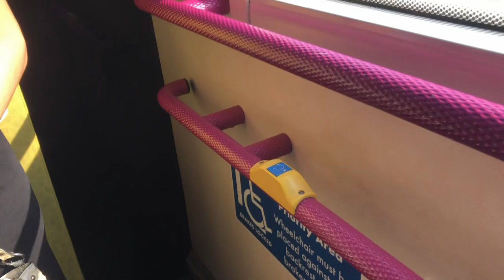[SBST] Volvo B9TL on Service 7B. SBS 3881E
Recording on 30/10/2020
Model: Volvo B9TL
Service: 7B
Terminate Dhoby Ghaut Exit B.